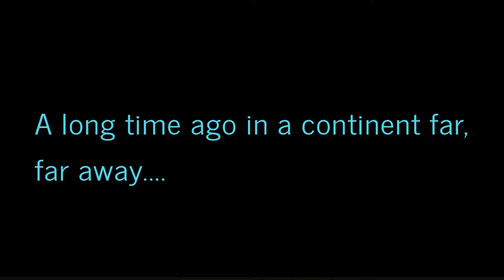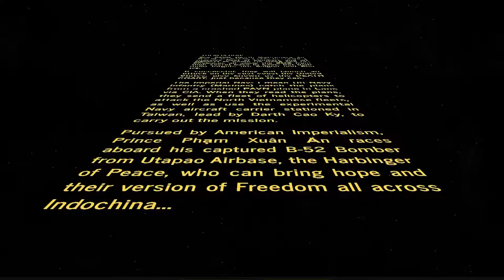Vietnam Wars: The Secret War in Laos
The Viet Cong Rebel fighters must engage in US Army helicopters and Thai Bombers

Map by SneakySnek
VNTE-Skyfall

It is a period of civil war. The Rebel forces have just won their first victory against the Evil Empire of the United States and the Republic of Vietnam at Ap Bac. First Party Secretary Le Duan is sick and tired of the bombings from The President (Johnson), so he decides to do it to the South, to their land THEIR BLOOD!
The PAVN (North Vietnamese Air Force) assemble a plan to create a massive fleet of bombers and jet fighters to bomb Da Nang and US Firebases all along the DMZ from their secret base in Laos, but their main targets are Saigon and Ben Tre. They also drop tons of propoganda leaflets for the peoples of Vietnam.
If successful, they will launch an attack on the east coast the United States, also known as the DEATH COAST, just because they can.
Leaving U-Tapao Airbase, The Imperial Nav- I mean US Navy Infantry (Marines) catch the plans from a crashed PAVN plane in Laos via CIA. When they read the plans, they send a fleet of helicopters to attack the North Vietnamese fleets, as well as use the experimental Navy aircraft carrier stationed in Taiwan, lead by Darth Cao Ky, to carry out the mission.
Pursued by American Imperialism, Prince Phạm Xuân Ẩn races aboard his captured B-52 Bomber from Utapao Airbase, the Harbinger of Peace, who can bring hope and their version of Freedom all across Indochina...